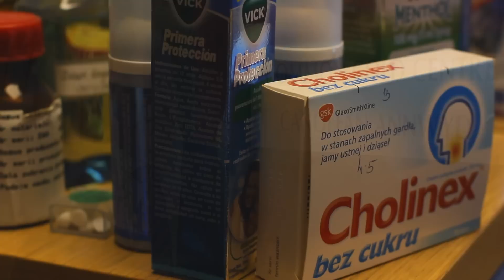Professor Ronald Eccles, Director of Cardiff University's Common Cold Centre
- Professor Ronald Eccles, Director of Cardiff University's world famous Common Cold Centre speaks about his centre's research, collaboration and how being based in Cardiff has allowed his centre to continue growing.